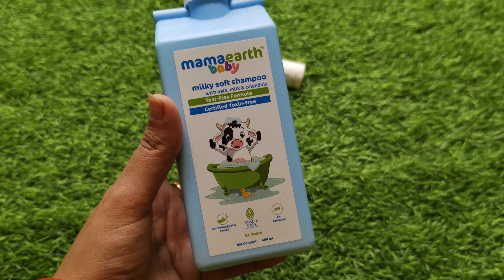ଘରର ସବୁ କାମ ସହିତ ମା ହେବାର Responsibility♥️Riu ର ସବୁ କାମ ମୁଁ ଏମିତି Manage କରେ ✅🧿Full Day Routine ♥️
ଜୟ ଜଗନ୍ନାଥ
ନମସ୍କାର 🙏

ଆଶା କରୁଛି ଆପଣ ମାନଙ୍କୁ ମୋ video/Vlog ଭଲ ଲାଗୁଥିବ ଯଦି ଆପଣ ଙ୍କୁ ମୋ video ଭଲ ଲାଗୁଛି ଗୋଟିଏ like ଦବାକୁ ଜମାରୁ ବୁଲିବେନି 🙏ଯଦି ଆଗକୁ ମୋ video ଦେଖିବାକୁ ଚାହୁଛନ୍ତି channel ତଳେ ଥିବା Subscribe ର Red Button🔴 ଉପରେ Click କରି Subscribe କରିଦିଅନ୍ତୁ

Buy AGARO Grand Food Processor, Multi-functional Chopper, Grinder, Slicer, Shredder, Blender, 1000W, Mincing, Dicing, Shredding, Kneading, SS Blade, Black

Cady bag /Diaper bag for baby-

ମୋ favourite Amazon products

Pregnancy ରେ use କରୁଥିବା ସବୁ ଜିନିଷ ର Link 👇Check out Pregnancy Essential Recommendation From Amazon👇